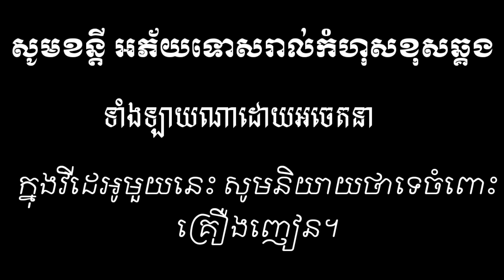Style បោកប្រុសៗ2020 ក្រុម កូនខ្មែរ New comedy from krum konkhmer